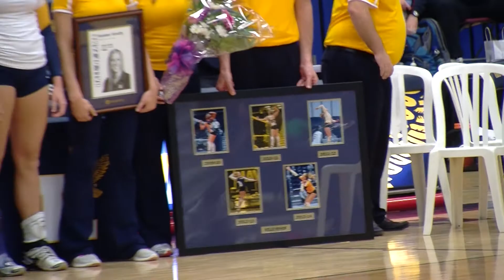Kelly Nyhof - Women's Volleyball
GRADUATING KELLY NYHOF CELEBRATES LAST HOME GAME IN STYLE